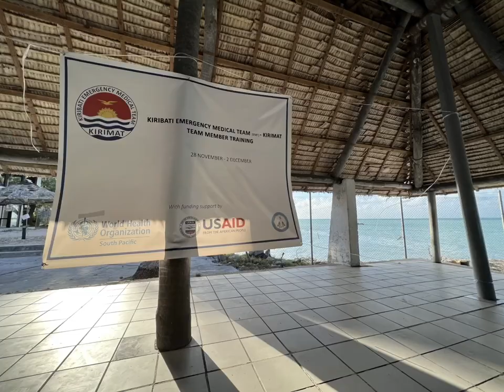Kiribati Medical Assistance Team (KIRIMAT) trains to rapidly respond to emergencies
Kiribati’s Ministry of Health and Medical Services has established and trained its own national Emergency Medical Team – the Kiribati Medical Assistance Team (KIRIMAT) – with support from World Health Organization (WHO) and the United States Agency for International Development (@fwd).

WHO’s support to KIRIMAT, with funding from USAID, includes training and ongoing technical support. Equipment and supplies will also be delivered to enable them to set-up camp and a field clinic where needed.

With their week-long training completed, KIRIMAT is one step closer to readiness in deploying in the event of a disaster or outbreak. They join 8 other EMTeams established in the Pacific with WHO support.